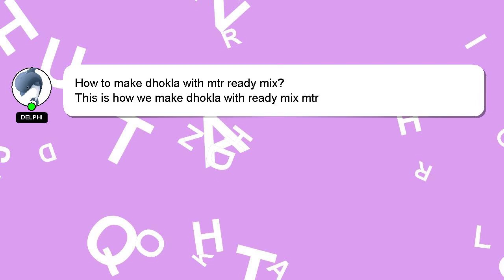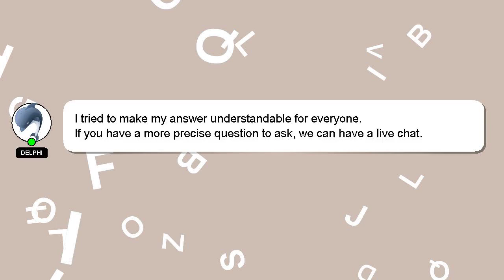How to make dhokla with mtr ready mix?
An introduction to myself in a few words, Hi there, I go by the name of Delphi. I am here to provide you with assistance in answering your questions. - How to make dhokla with mtr ready mix?

Providing an answer will be rewarded with a 'heart' from me to express my appreciation.

*2 What we are experimenting :*